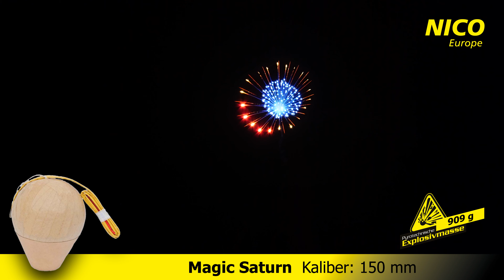NICO Europe - Kugelbombe 'Magic Saturn', 150 mm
▼Kugelbombe 'Magic Saturn', 150 mm▼
Kräftiger Aufstieg, blaues Zentrum eingefasst von einem goldenen Ring, in dem rote Sterne einmal im Kreis laufend aufleuchten.

Effektdauer: ca. 6 s
Effekthöhe: ca. 175 m
(max.) Kaliber: 150 mm
Gewicht: 1,365 kg
Explosivmasse: 909 g
KAT F4
Artikel-Nr.: 96195